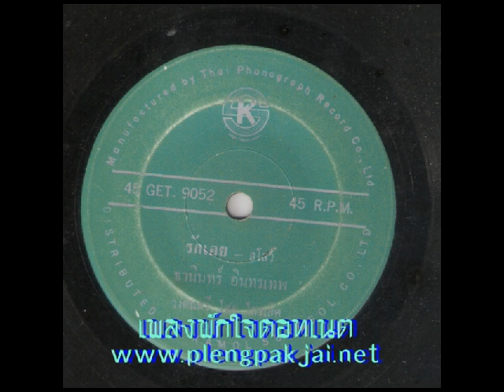รักเอย ธานินทร์ อินทรเทพ